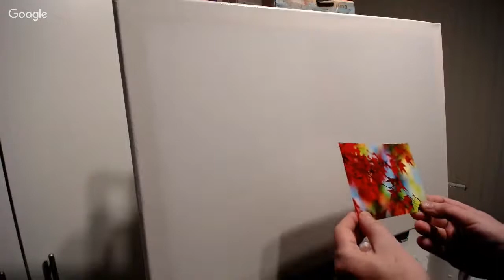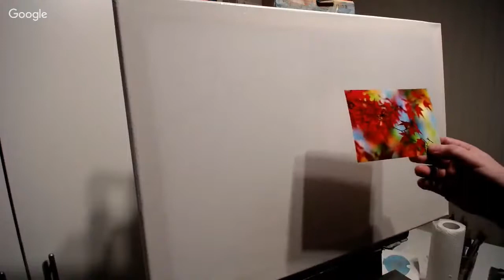🎨 Landschaftsmalerei in Öl / Ölgemälde / Art Painting / Künstler Aleksandr Grigorev